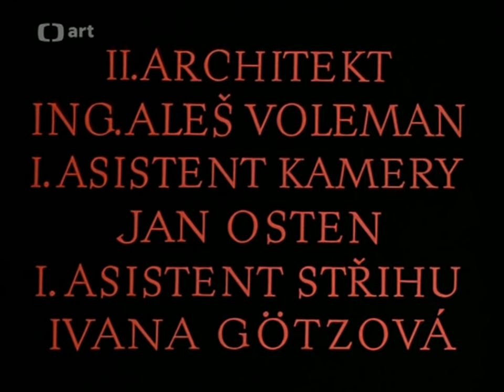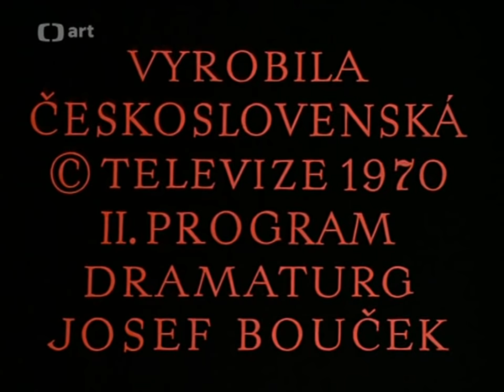Radúz a Mahulena 1970